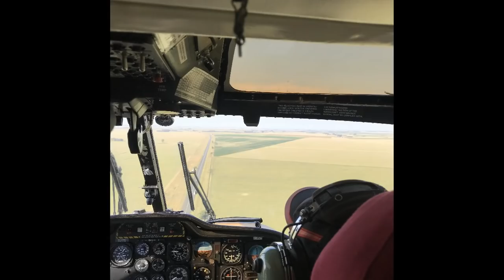HALO Aviation Tribute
The year 2018 captured in pictures and video.